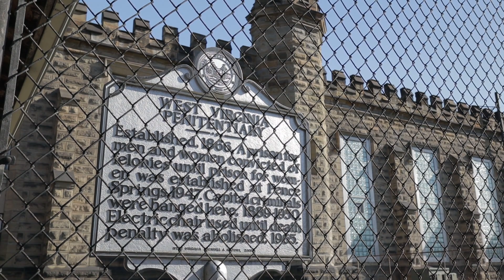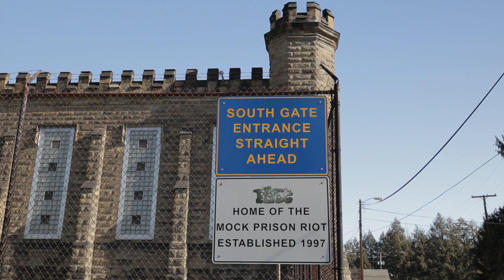The Old West Virginia Penitentiary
The old West Virginia Penitentiary in Moundsville, West Virginia.